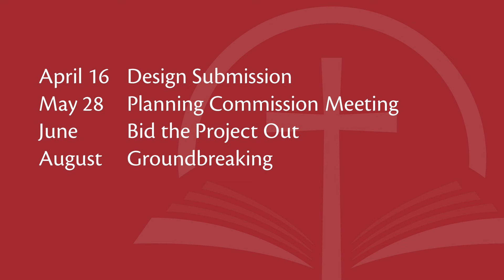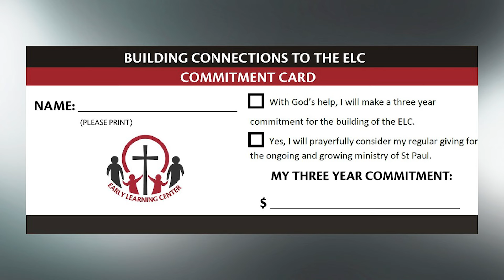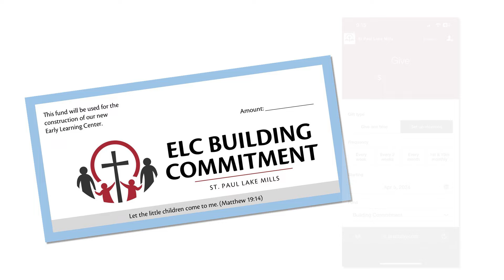Building Expansion Update - April 2024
Gregg Tucek, chairman of the St. Paul building committee, shares an update about our building expansion plans.